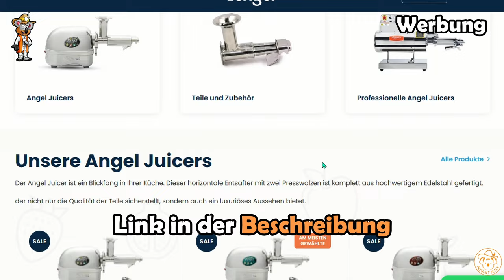REGELN BRECHEN gehört dazu ‼️Gartenarbeit Oktober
Regeln brechen gehören dazu. Keine Sorge das Gesetz brechen wir noch nicht. Kleiner Spaß. Viel mehr brechen wir eine weitverbreitete Regel unter Gärtner. Es geht um Braunfäule. Zusätzlich vermehren wir Pflanzen, setzen einen einzigartigen Baum und arbeiten weiter daran, den Garten Winterfest zu machen.

*Empfehlungen:*